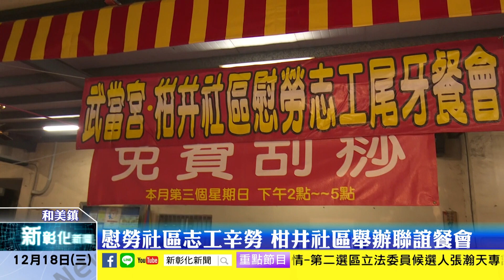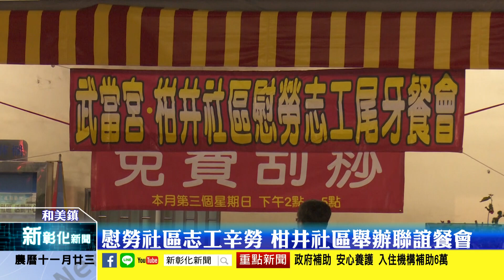新彰化新聞20191218 慰勞社區志工辛勞 柑井社區舉辦聯誼餐會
為了慰勞志工們一整年無私協助社區大小事務，和美鎮柑井社區發展協會與武當宮管理委員會一同舉辦一場聯誼餐會，彰化縣長王惠美也受邀出席，縣長並逐桌敬酒感謝志工們為社區發展貢獻心力，希望來年大家能繼續為社區繼續服務，讓柑井社區成為彰化縣的標竿。